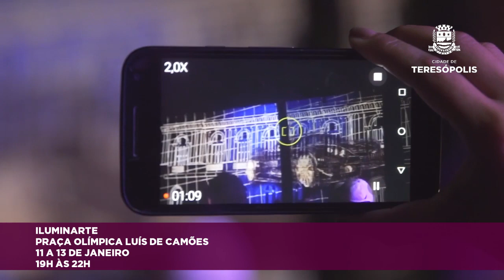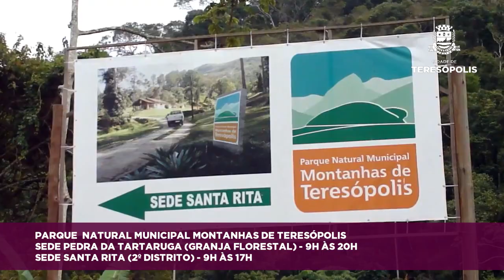Agenda Cultural 11/01/19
Fique por dentro dos eventos que movimentam Teresópolis neste final de semana.